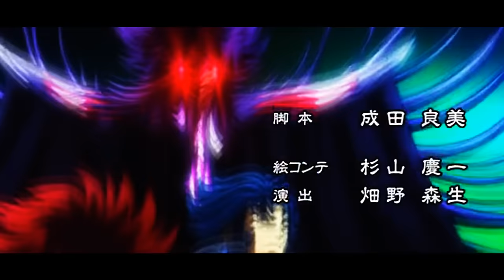Ômega 「AMV」- Forever ᴴᴰ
Tags Extras:

Cavaleiros do Zodíaco Ômega AMV
Cdz Ômega AMV
Saint Seiya Ômega Saga Pallas AMV
Kiki de Áries
Kiki de Áries AMV
Harbinger de Touro Vs Titan
Harbinger de Touro X Titan
Harbinger de Touro Vs Titan AMV
Paradox Vs Integra
Paradox Integra Vs Gallia
Gallia de Espada da Guerra
Golds Saints Vs Gallia
Fudou de Virgem AMV
Exclamação de Atena Ômega
Shiryu de Libra AMV
Shiryu de Libra Fudou de Virgem Kiki de Áries Vs Hyperion
Shiryu de Libra Fudou de Virgem Kiki de Áries Vs Hyperion AMV
Seiya Ômega
Seiya de Sagitário Vs Titan AMV
Seiya de Sagitário Vs Saturno AMV
Seiya de Sagitário Vs Titan LEGENDADO
Genbu de Libra Shiryu de Libra Dohko de Libra